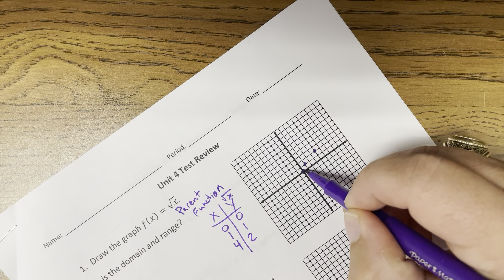Unit 4 Test Review 22-23